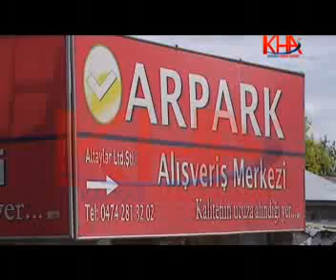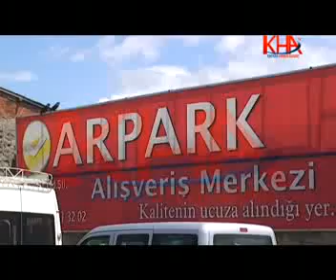arpaçay arpark avm3 www kha com tr kafkas haber ajansı kha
arpaçay arpark avm3 kafkas haber ajansı kha